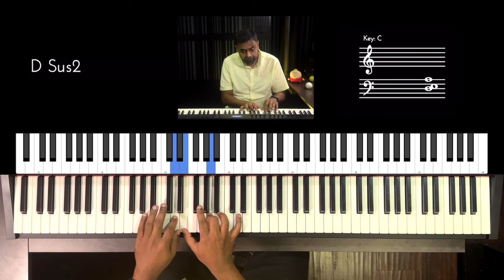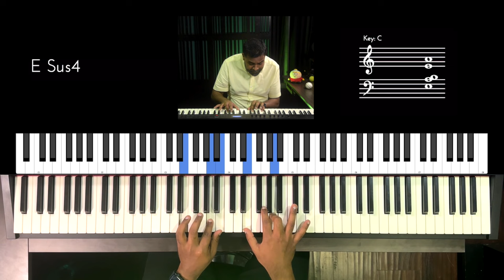Riff #3002 - Jason Zac